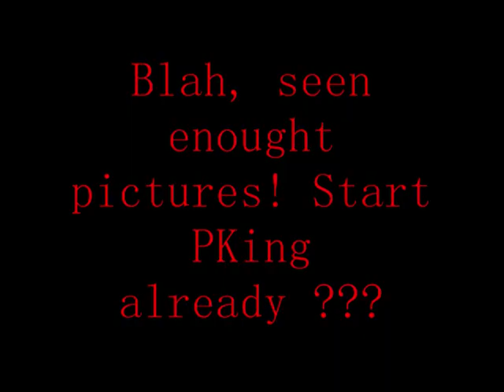Godmaul vid 1 - Lvl 59 using dragon & hitting 34s - The Second best OBBY TANK PvP vid ever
att 1 str 75 def 60 cb 59 prayer 31, max hit 34 so far, risking 80-200k in every clip